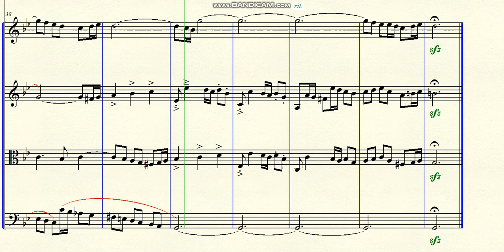DOK 4 84 - Fugatho a 4 vozes para Cordas (Gm) - Allegretto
~ para quarteto de cordas
Brasil - 2019